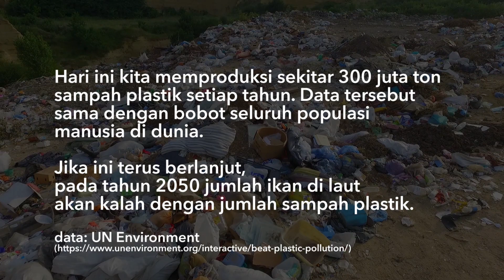Buang sampah sembarangan, apa yang kalian lakukan ?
Ada orang yang membuang sampah sembarangan di jalan dan kalian melihatnya, apakah yang akan kalian lakukan? Mengabaikan atau?

Karena kepedulian sekecil apa pun akan membawa dampak yang luar biasa. Semua berawal dari humaninitiative.